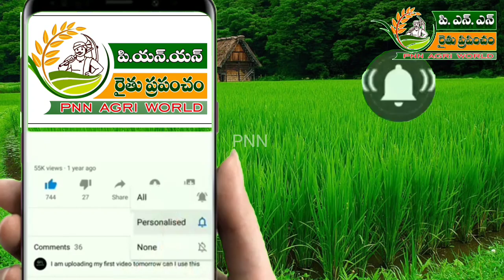01.07.24 ఈరోజు వి.కోట ఇతర 4 మార్కెట్ల టమోటా ధరలు Today Tomato Rates in V.Kota kolar and four markets